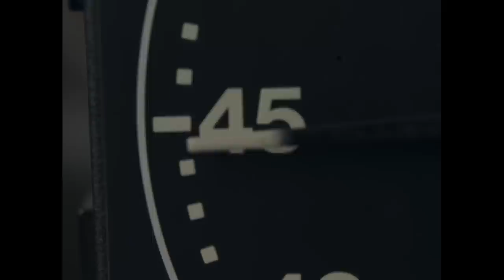Gia Margaret - City Song (Official Video)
Video credits:
Directed and Edited by Lua Borges
Producer - Elaine Tunnat
Director of Photography - John Jadkowski
Movement Director - Haley Dennis
Dancer - Kristen Bernier
Steadicam - Brian Delisi
1st AC - David Edmonds
2nd AC - Leah Wellman
Gaffer - Ethan Schoenborn
Swing - Kendra Sanders
Colorist - Matt Gehl
Special Thanks to Stephen Wester, Atlas, Camera Ambassador and Miyus

Producer: Gia Margaret, Yoni Wolf
Additional Production: Doug Saltzman
Mixer: Yoni Wolf and Doug Saltzman
Gia Margaret: vocals, piano, synths
David Bazan: bass
Yoni Wolf: drums

Lyrics:
In the arches up, of the old hotel,
the revolving doors in a tentative spell
And the birds fly high/ we stay up all night
With one arm reaching out I can almost feel you.
I can almost feel you. I can’t really say where the memories fade,
But some are burnt into my brain. I can’t really say what they meant to me,
But now I’ll never be the same. In a flashback, I saw you
With so much to tell. The revolving doors hit, in a tentative spell.
And the birds still fly/ I stay up all night
And with one arm reaching out I can almost feel you.
But some are burnt into my brain.
I can’t really place what they meant to me,
But now I’ll never be the same.